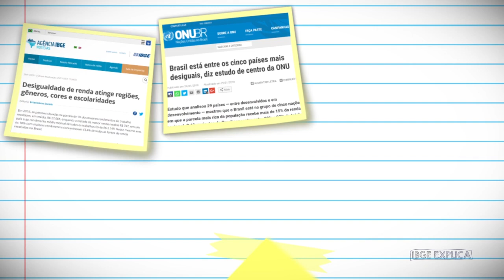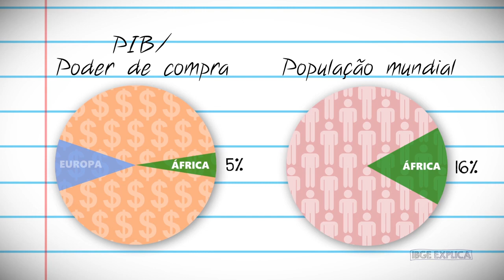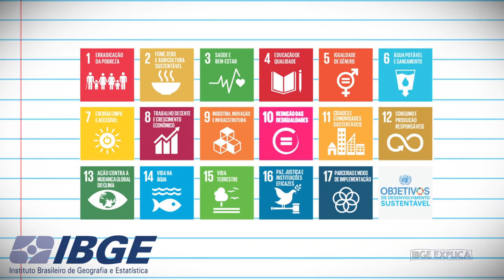ODS #10 Redução das desigualdades • IBGE Explica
ODS COMBATER A DESIGUALDADE, uma das questões mais urgentes da nossa era, e que vem crescendo nos últimos tempos, é um dos 17 Objetivos de Desenvolvimento Sustentável estabelecidos pela ONU e o tema do nosso post de hoje.

O ODS 10 é um chamado global para combater a desigualdade em todas as suas formas, dentro e entre os países. Embora muitos tenham progredido em termos de desenvolvimento econômico, a desigualdade persiste, privando milhões de pessoas de acesso a oportunidades básicas, como a educação, saúde e emprego digno.

Além dos aspectos sociais, um estudo do Fundo Monetário Internacional (FMI) aponta que a desigualdade prejudica também o crescimento econômico dos países. Hoje, o Brasil ocupa a 10ª posição entre as nações mais desiguais do mundo. Por isso, essa é uma meta crucial para construir sociedades mais justas e inclusivas. Afinal, um mundo com mais igualdade é um mundo melhor!

Começa agora o 11º vídeo da série ODS. Dá o play!